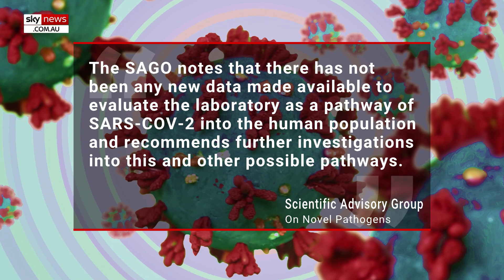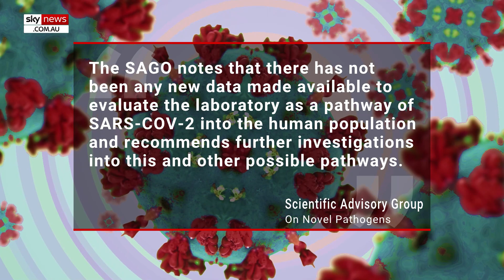FBI backs lab leak theory, says China is ‘thwarting’ investigations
FBI Director Christopher Wray says the COVID-19 pandemic originated from a lab leak in Wuhan China and the Communist Party is doing its best to “thwart” and “obfuscate” efforts to find its origins.